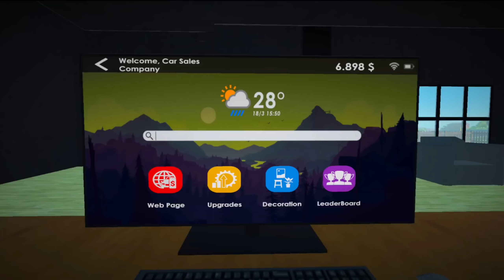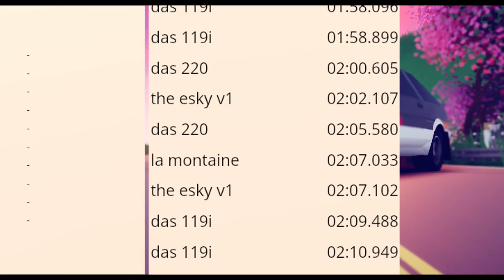Top 10 NEW Android Games of 2024 | Android Games 2024 (Offline/Online)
Top 10 New Games For Android 2024 !! Hey, Cuties 😻 Welcome Back To Another Video On New Android Games For 2024 !! We Have All Types Of Games, Including Offline Android Games, Best Android Games, Offline Games, And Much More. Join To Play The Best Android Games Of 2024 !!

                                          Are You Looking For Some New And Exciting Games To Play On Your Android Device In 2024? If So, You’re In Luck, Because In This Video, We’re Going To Show You The Top 10 New Android Games Of 2024 That You Don’t Want To Miss. These Games Are Not Only New, But Also High-Quality, Fun, And Diverse, Covering Genres Such As Action, Adventure, RPG, Strategy, Racing, And More. Whether You Want To Save The World From Evil, Explore A Mysterious Land, Or Just Have Some Casual Fun, There’s A Game For You On This List. So, Without Further Ado, Let’s Get Started With The Countdown Of The Best New Android Games Of 2024.

                    『LINKS』 『⬇️⬇️』

INTRO  (00:00)

(10) SUNSET RACERS (00:48)

(9) PROJECT OFFROAD 3 (01:25)

(8) CAR FOR SALE SIM 23 (02:07)

(7) ULTIMATE CAR DRIVING 2 (02:54)

(6) LOST FUTURE (03:40)

(5) CRISISX NEW BETA (04:31)

(4) ART OF RALLY (COMING IN JANUARY 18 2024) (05:15)

(3) SPONGEBOB COSMIC SHAKE (06:06)

(2) INTO THE DEAD 3 (COMING SOON) (06:57)

(1) GTA DEFINITIVE EDITION (NETFLIX) (07:36)

OUTRO (08:22)

🕹️🚀 Are You Up For A Thrilling Adventure? We Are Kimmy & Fae, Your Kinetic Play Gaming Buddies. 🎮📱 Come Along With US As We Unlock Virtual Worlds, Overcome Difficult Obstacles, And Level Up Our Gaming Skills. 🎉🔔 Let's Get In And Play Now As If There's No Tomorrow !!!

                                                 Hey There, Awesome Viewers! Just A Quick Heads-up – The Content On Kinetic Play Is All About The Thrilling World Of Android And Ios Games. While We Do Our Best To Provide Accurate Information And Entertaining Gameplay, Remember That Opinions, Strategies, And Game Features Might Change Over Time. The Games We Explore Are Subject To Updates, And What's True Today Might Not Be Tomorrow. So, Always Double-check vBefore Making Any In-game Decisions. Also, Our Channel Is All About Fun And Gaming Vibes – Any Tips Or Advice We Share Are Based On Our Experiences And Should Not Be Considered Professional Guidance.Play Smart, Have A Blast, And Remember To Stay Tuned For More Gaming Awesomeness! 🎮🚀 Keep On Gaming Responsibly! 👾🎉